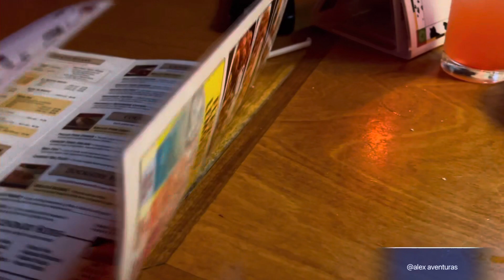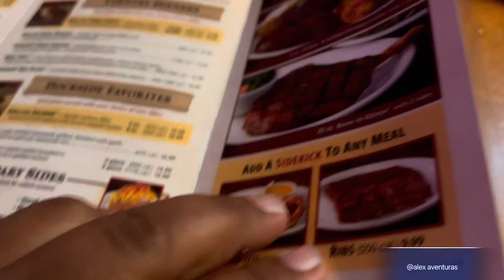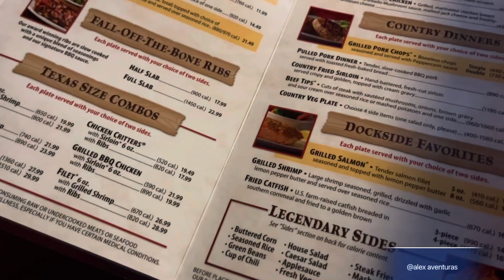Me invitaron a comer en Texas roudhouse mira lo q me comí ay padre dame fuerzas